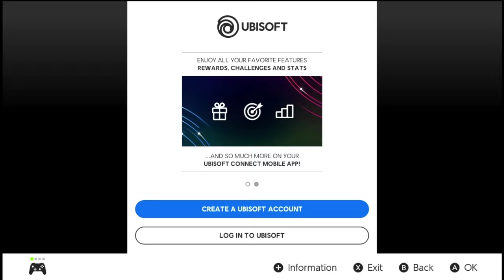MARIO + RABBIDS Sparks Of Hope!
Stay tune for the polls that are coming up soon! And also.

God bless!